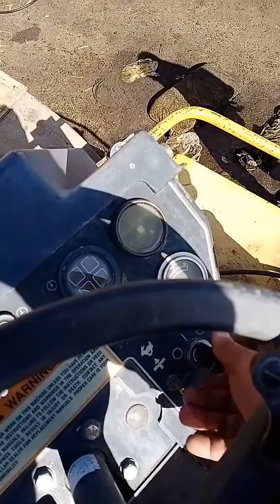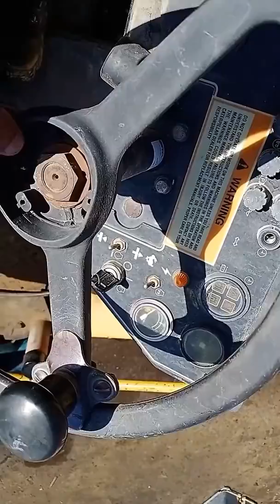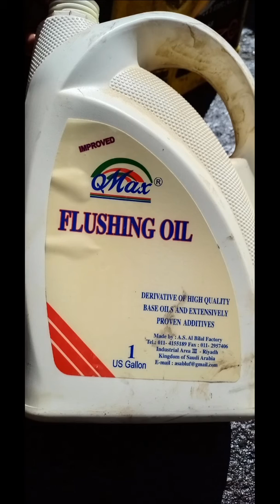Engine mein Pani chala jaaye to Kya Karen...... انجن میں پانی چلا جائے تو کیا کریں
Engine mein Pani chala jaaye to kaise saaf Karen